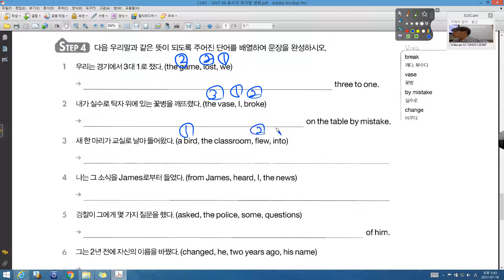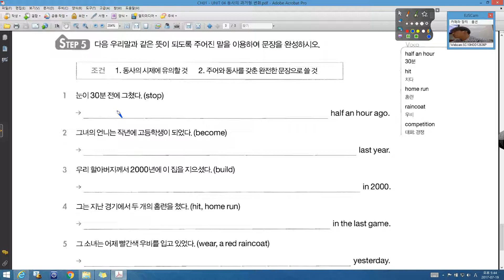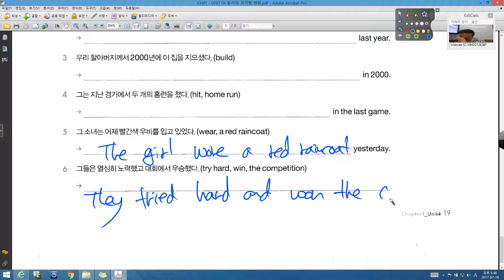WS 2 0 CH01 UNIT 04 동사의 과거형 변화